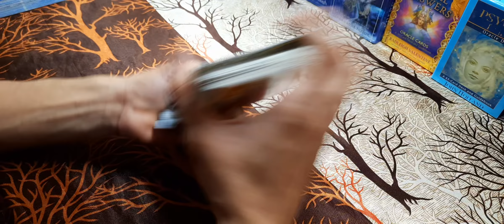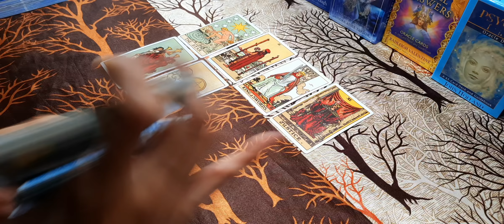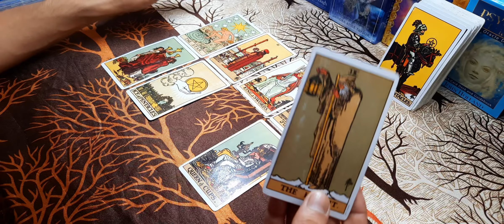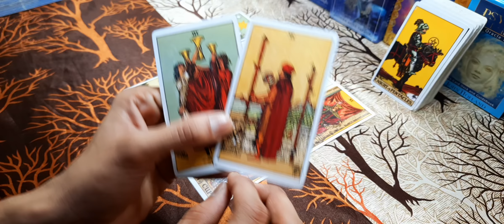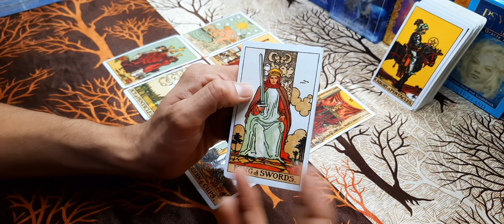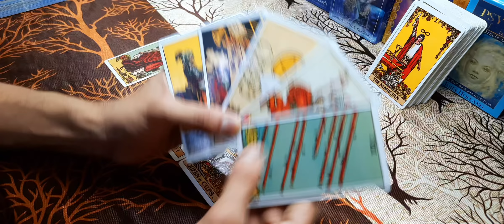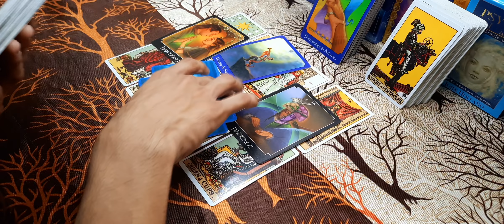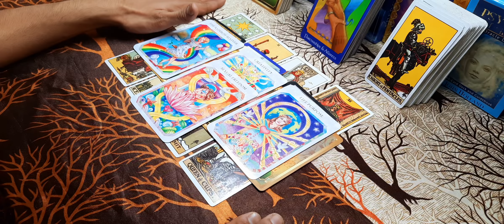CURRENT FEELINGS OF YOUR PARTNER♥️ (उनकी करंट फीलिंग आपके लिए)♥️🥳💫👨‍👩‍👧‍👦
Hello everyone

@Psychic tarot 3